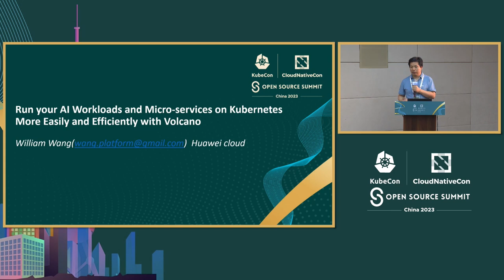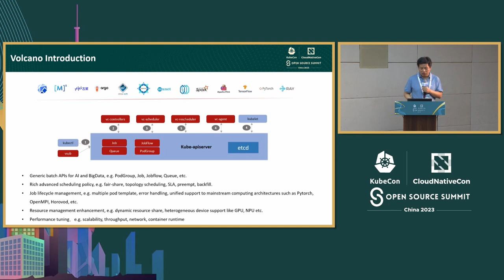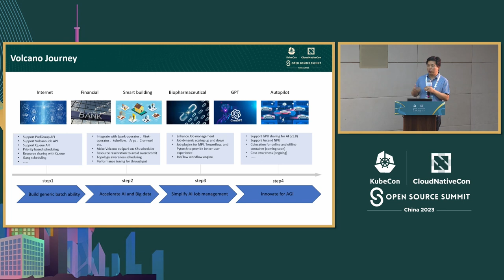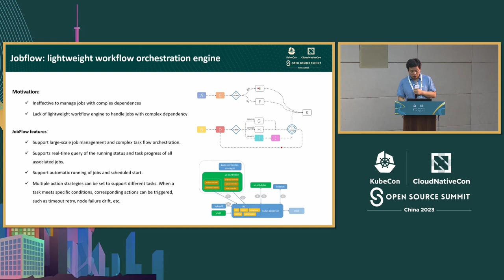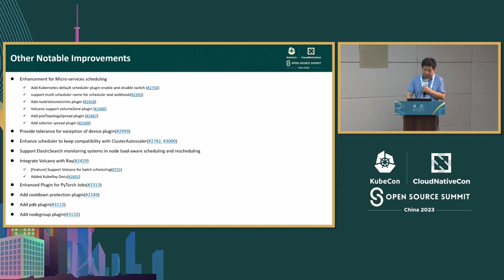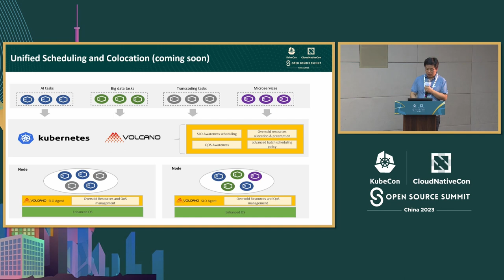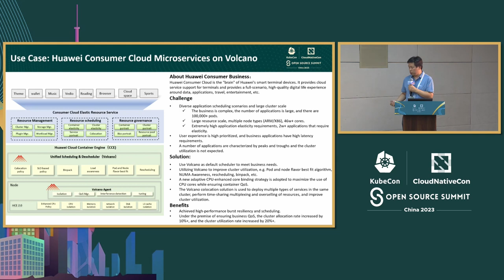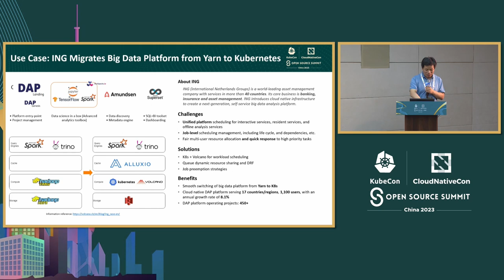Run Your AI Workloads and Microservices on Kubernetes More Easily and Efficiently... - William Wang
使用Volcano更轻松高效地在Kubernetes上运行您的AI工作负载和微服务 | Run Your AI Workloads and Microservices on Kubernetes More Easily and Efficiently with Volcano - William Wang, Huawei Cloud

Volcano是一个云原生的批处理系统，也是CNCF中第一个批处理计算项目。其主要应用场景是在高性能计算（HPC）领域，如大数据、人工智能和基因计算等。 Volcano提供了许多能力，如基于作业的公平共享、优先级、抢占、回收和队列管理能力，以帮助提高批处理工作负载的性能。它已经与大数据、人工智能和HPC计算领域的计算生态系统集成，如spark-operator、fink-operator、kubeflow、Ray和Cromwell。 今年，Volcano取得了很大的成果。许多贡献者正在开发新功能，以优化大规模集群的资源利用率、协同部署、为AIGC提供资源感知调度增强等。目前，已有50多个用户在其生产环境中部署了Volcano。 本次演讲将介绍最新的进展、新功能、用户采用情况、新子项目以及社区的未来。

Volcano is a cloud native batch system which is also the first batch computing project in CNCF. The major use cases are in the field of high-performance computing (HPC), such as big data, AI, Gene computing. Volcano has been offering lot's of ablities like job based fair-share, priority, preemption, reclaim, queue management abilities to help improving the batch workload performance. It has integrated with computing ecosystem like spark-operator, fink-operator, kubeflow, Ray, Cromwell in big data, AI and HPC computing domains. This year Volcano has achieved great results. And many new features are being developed by contributors to optimizing resource utilization for large-scale clusters, co-location, resource awareness scheduling enhancement for AIGC etc. Currently more than 50 users have deployed Volcano in their production environments. This talk will presents the newest progress, new features, user adoptions, new sub-projects and the future of the community.